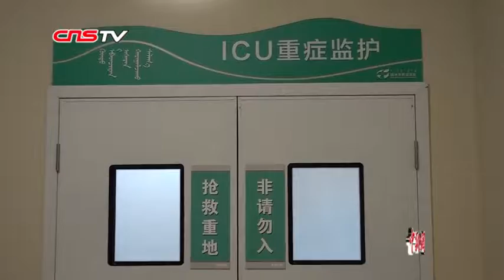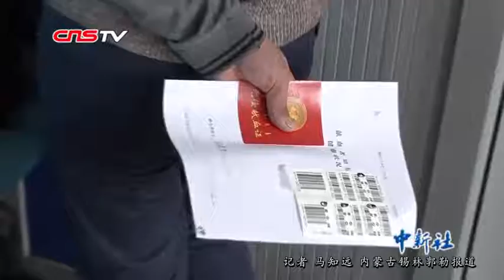内蒙古一矿业公司发生安全事故 当地民众踊跃献血救人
2月24日，内蒙古自治区锡林郭勒盟西乌旗银漫矿业公司重大安全事故致死人数增至21人，29人受伤。记者在内蒙古自治区锡林郭勒盟中心血站了解到，因事故伤亡人数较多，用血量大增，为保障伤员在救治和手术中有足够的急救用血，当地血站向社会各界发出了献血呼吁。目前当地来自各行业的群众正自发前往血站进行献血。截至记者发稿时，已有300多人献血，采血50多份。